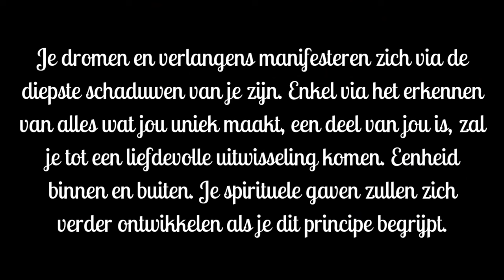Enkel via het erkennen van alles in jou, zal je tot eenheid kunnen komen met voorbestemde partner.